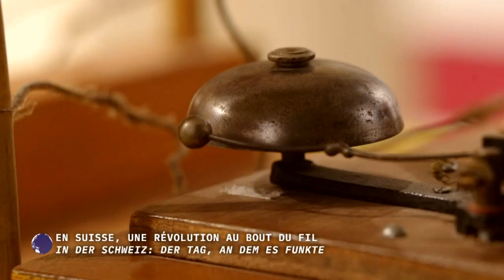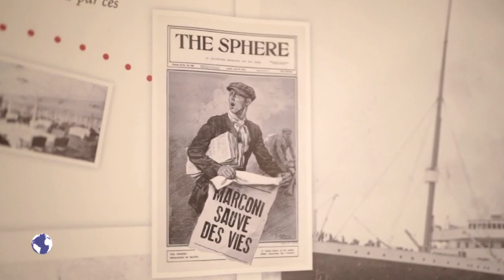Marconi-Salvan-2023-ARTE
ARTE France présente, en Suisse, une révolution au bout du fil, Marconi à Salvan. Avec Yves Fournier, historien et président de la Fondation Marconi à Salvan.